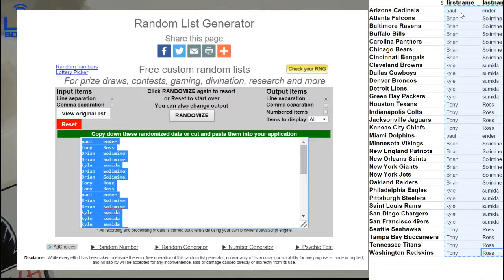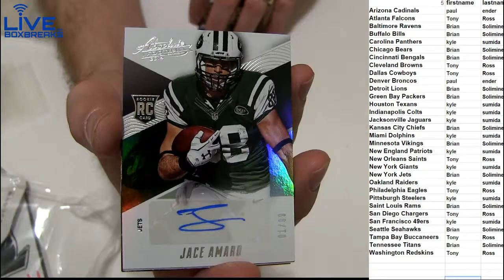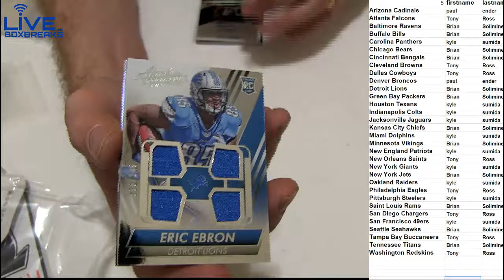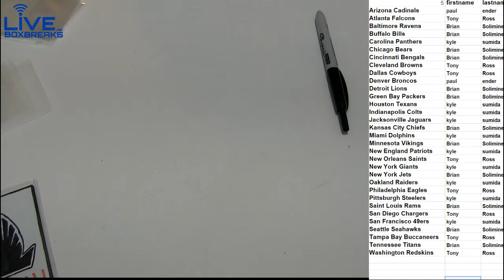NFL 1769 LBB